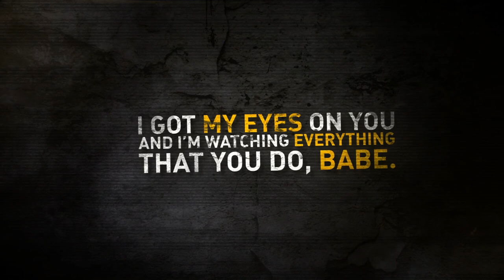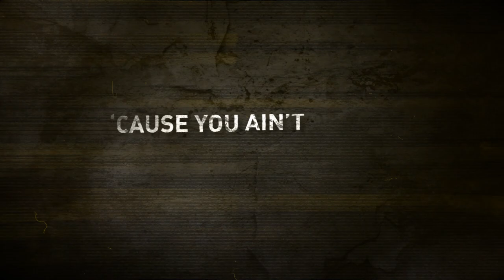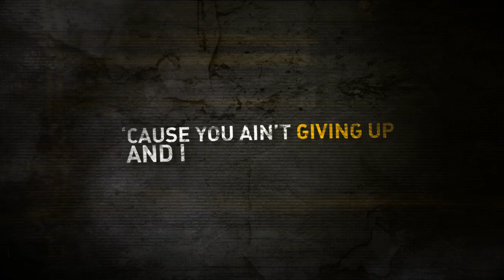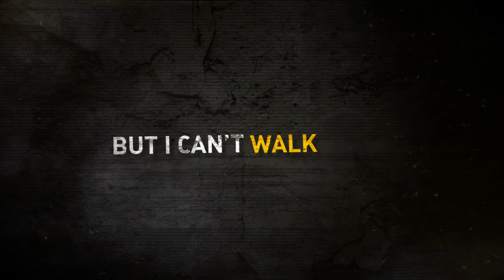Beretta Jane - All Nite Long (Official Lyric Video)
"All Nite Long", the new single from Baltimore-based rock band, Beretta Jane.
Available wherever you stream music NOW!

This single marks their return after their 2008 EP, "Die 4 U." A new record is forthcoming later this year.